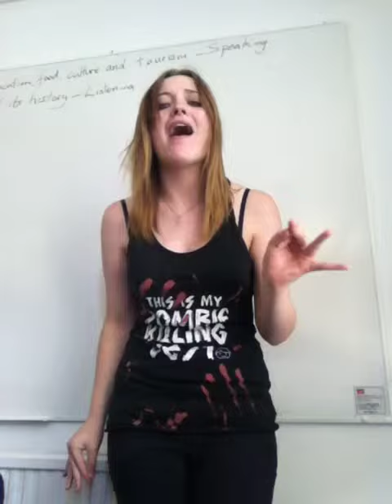Hammer To Fall Female part.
Scaramouche's part to Hammer to fall. Excuse the constant glances to the side, someone had ruined a previous recording by coming in.